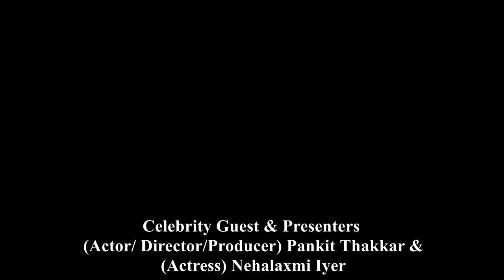Celebrity Astrologer Priyanka Sawant Awarded As Business Diva Excellence Award In Tarot & Healing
Astrologer Priyanka Sawant Awarded

Awarded The Most Prestigious "The Business Diva Excellence Awards 2017” For Excellence In Tarot And Healing"  Presented By The All Ladies League - Women Entrepreneurship
For My Recognition As "World Renowned Celebrity Expert Astrologer, Tarot Reader & Trainer, Healer"
Date:-17 December 2017 | Venue: The Keys Nestor Hotel, Mumbai
[The Celebrity Guest & Presenters Actor Pankit Thakkar And actress Nehalaxmi Iyer]